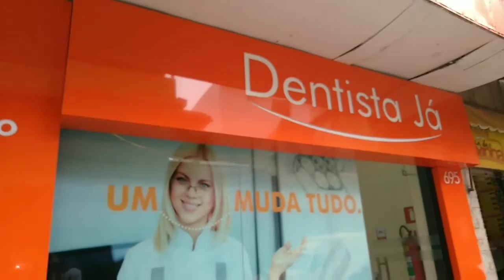VLOG=Falando um pouco c vcs /Novidades..😍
Olá Amigos❤️ como vcs viram no vídeo agora resolvi começar meu tratamento dentário , sonhando com um sorriso😁 renovado. Nunca é tarde para correr atrás de nossos sonhos e metas as vezes demoramos mas nunca é tarde para começar basta querer.
  É como sempre falo este canal é realidade é minha vida ,e gosto de compartilhar com vcs todos os momentos seja felizes , triste e também este que realmente é um sonho voltar a sorrir 😁 , deixar minhas frustações de lado e correr atrás do que realmente importa pra mim agora , deixar está palavra do meu vocabulário amanhã começo e  sim dizer agora já comecei e vou em frente 👍.

▶️ Se vc é da minha cidade ou região e queira fazer um orçamento, ou seja queira fazer seu tratamento odontológico a hora é agora vou deixar ai o telefone dos doutores que estão cuidando do meu tratamento, eles são atenciosos,super profissionais pai e filho formam uma equipe para melhor te atender eles tem comprometimento com seu cliente . Por isso eu indico a vocês amigos ,é o melhor que esquece de falar 👇
 eles tem otimo preço ,dividi no cartão de crédito fazem o melhor para te atender .

 ✔️Dr.Fábio Bastos
  ✔️Dr.Yuri Coelho
✔️Av. Salime Nacif  695 / Centro

Um abraço Deus abençoe vocês 🙏😘😘